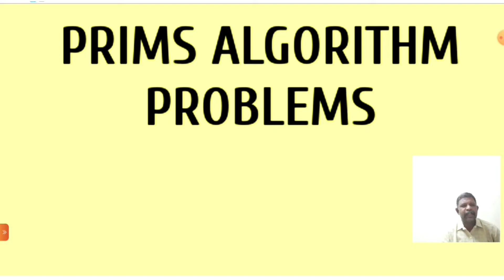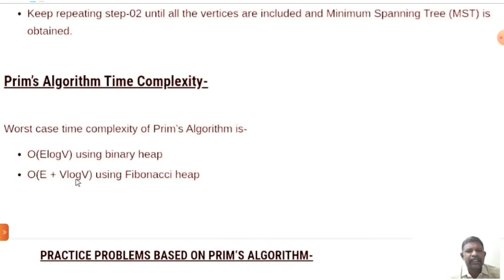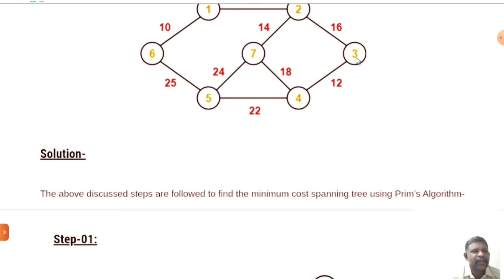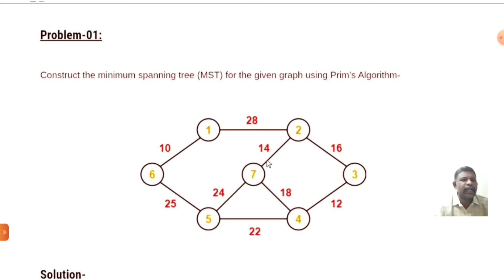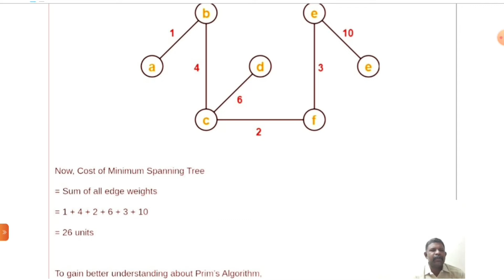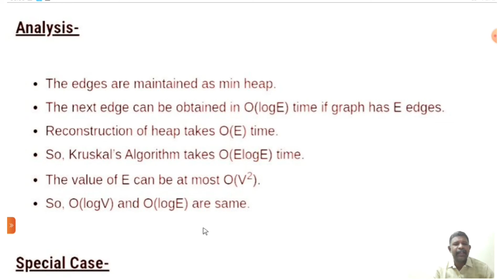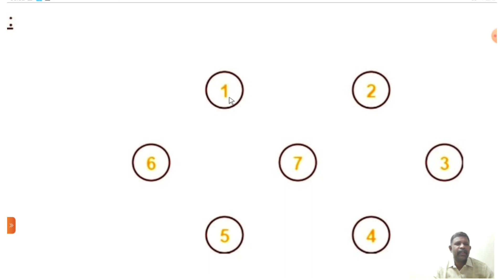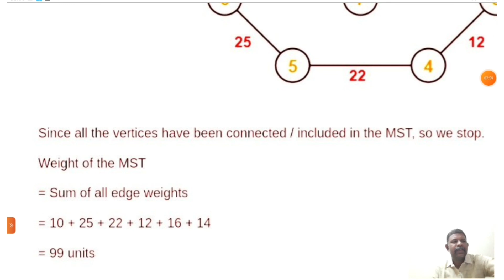PRIMS ALGORITHM AND KRUSKAL ALGORITHM